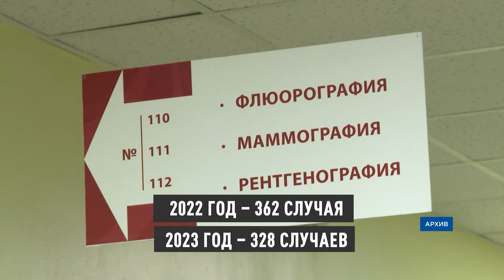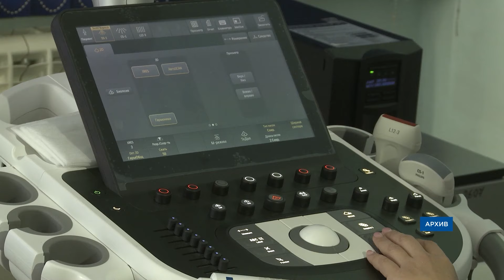Родители против прививок. В Бурятии рассказали как обстоит ситуация с туберкулезом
В Бурятии родители-антипрививочники не вакцинируют детей от туберкулеза. В прошлом году по разным показаниям не привили почти тысячу новорожденных. Половину из них – из-за отказа родителей. Такой статистикой поделились в Минздраве Бурятии.